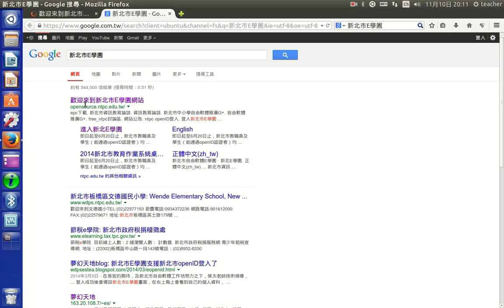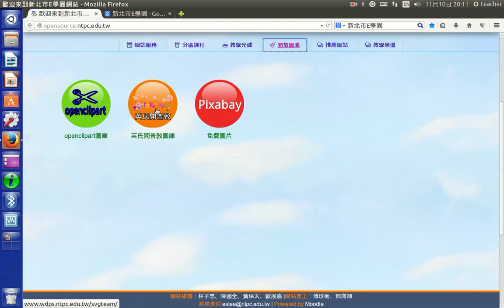開啟新北市E學園